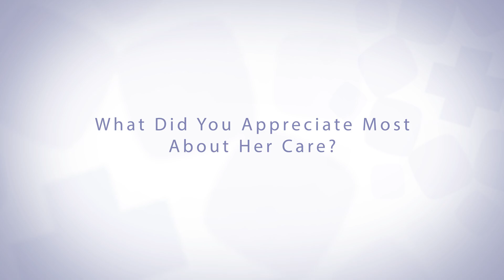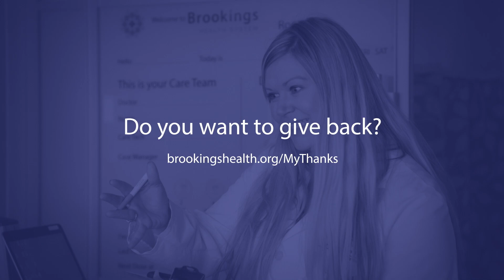ENT Care Offers Solutions for Pediatric Ear Infection: Brookings Health System, Brookings, SD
De Smet mom, Lea Larsen, was grateful for the Midwest Ear, Nose, and Throat (ENT) partnership at Brookings Health System when her toddler was dealing with stubborn, recurring ear infections.